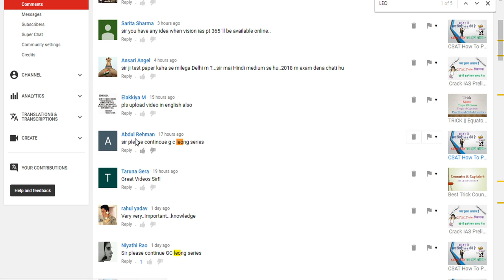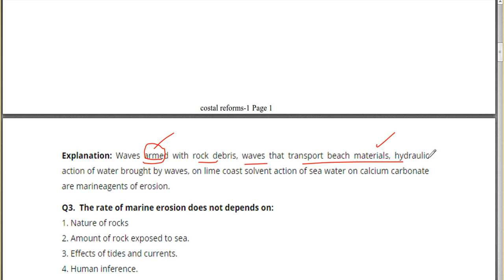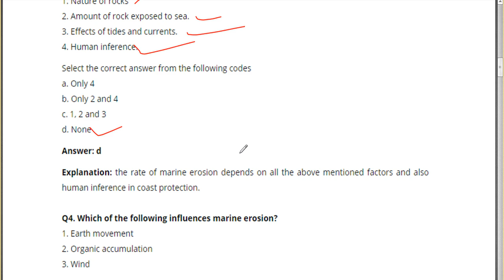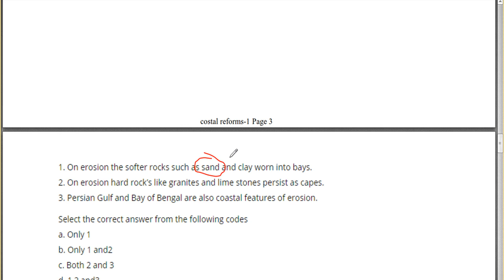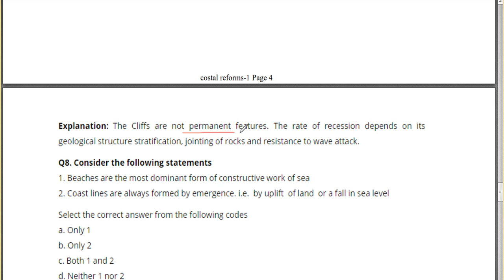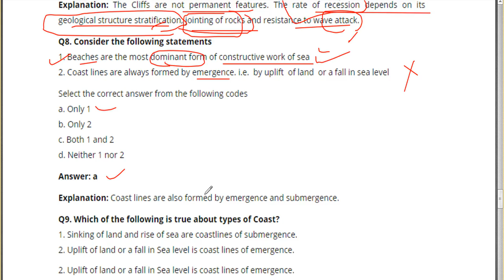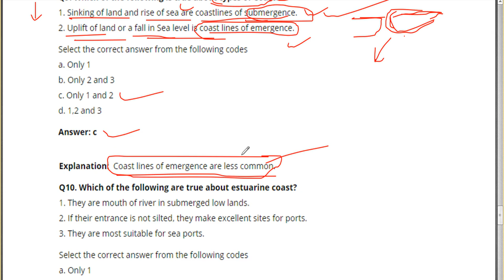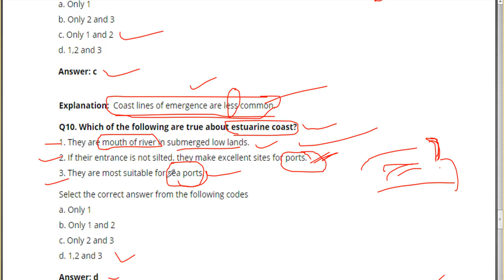TRICK || GC Leong Unit 10 || Coastal Landforms